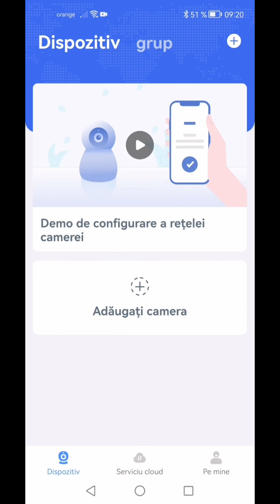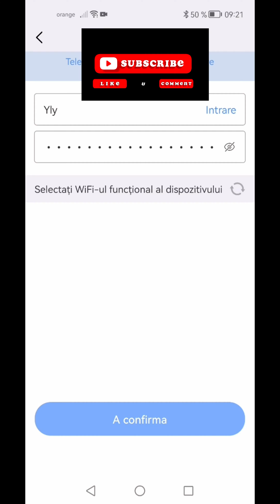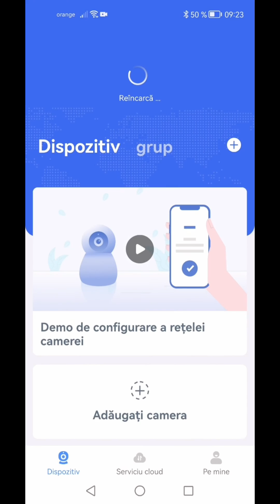How to set up your WIFI Security Camera without QR code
In this video I will explain how to install this camera if you don't have the QR code from the camera.